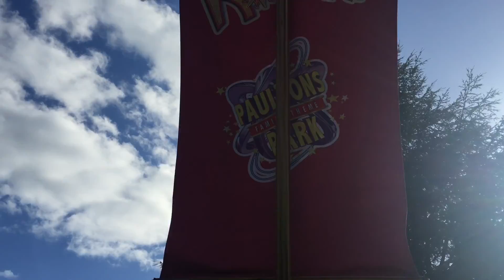Peppa Pig World at Paultons Park Tour March 2016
3KidsRusTV Presents - The Whole Family visited Paultons Park, the Home of Peppa Pig World! This video is looking around the park and the rides and other bits. Our Vlogging Edition will be uploaded soon!

3KidsRusTV Family - Steven, Katie, Amelia, Jacob & Chloe!